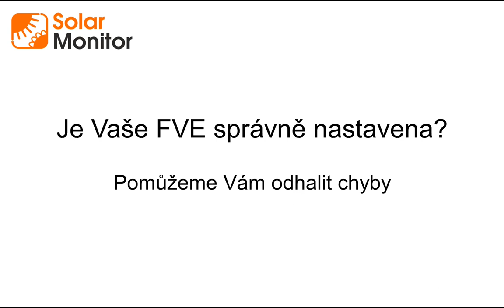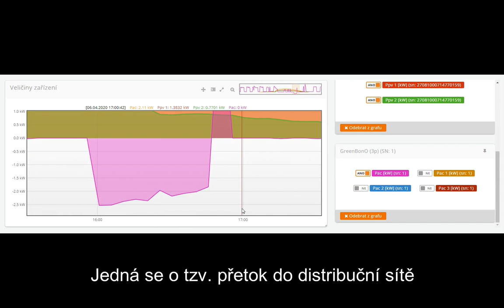Je Vaše FVE správně nastavena?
Video obsahuje 2 ukázky, kde FVE nepracuje tak, jak by měla. V prvním případě jsou panely zastíněné a tím přicházíme o část energie, kterou by nám panely mohly vyrobit. Podle rozložení střech by v některých případech šlo třeba i panely přemontovat na tu část střechy, která je příznivěji orientována, případně není ráno zastíněna.
V druhé ukázce je vidět odpoledne dodávku do sítě (růžová část pod osou). Pokud je způsobena nevhodným nastavením systému, máme možnost s tím něco udělat. Pokud je to proto, že již nemáme na co elektřinu použít, pak v lepším případě nás to nic nestojí. Tím horším je situace, kdy za přetoky platíme. Tehdy se vyplatí omezit výrobu FVE překonfigurováním střídače na potřebnou dobu. A právě s tím Vám dokážeme pomoci ...